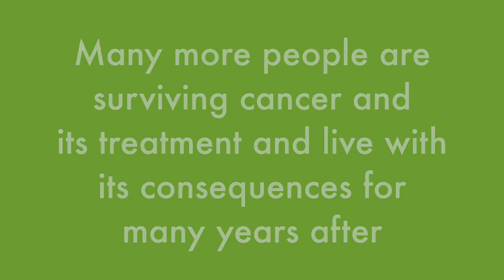Dr Cliff Jones introduces the Programme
Dr Cliff Jones, Macmillan GP Lead Wales, gives an overview of the Macmillan Primary Care Cancer Framework.